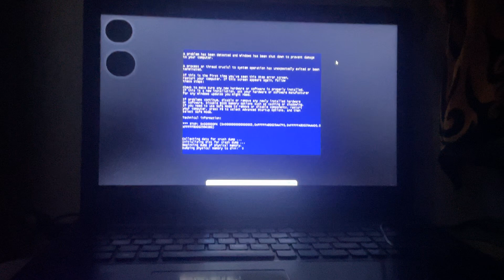has bsod #3 (VirtualBox 5.1)